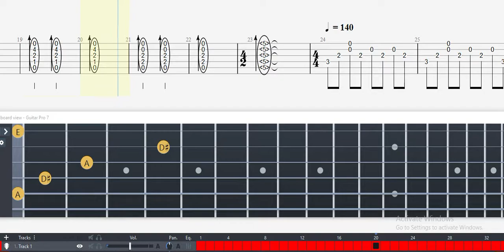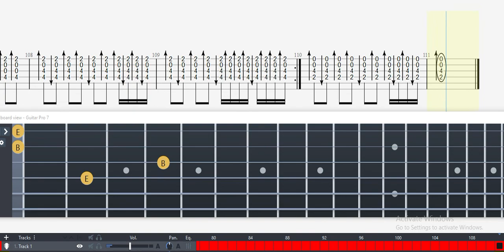Guitar Tab - Tristram (Diablo) OST Fingerstyle Tutorial Sheet Lesson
Tristram
                                    Diablo
                                  Matt Uelmen

Arranged by Harry Murrell

  Tristram
                                    Diablo
                                  Matt Uelmen